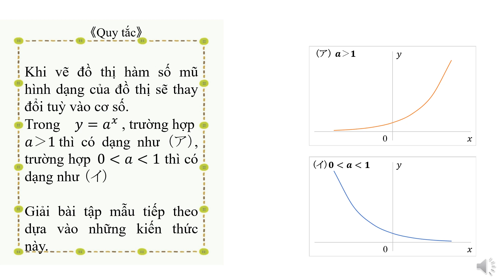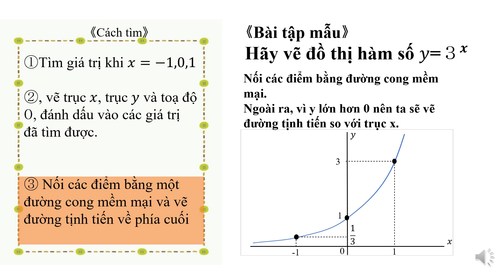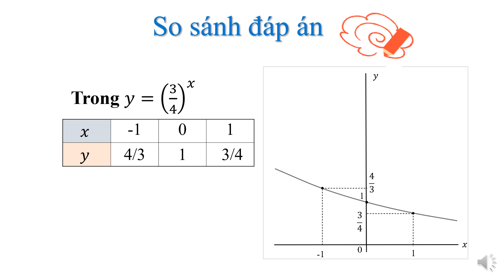高2＿指数関数とそのグラフ＿グラフの作図（ベトナム語版）